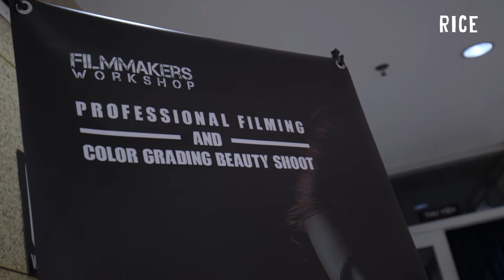Filming and Colorgrading in beauty shot BTS - The Filmmakers Workshop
The behind-the-scene video of "Filmming and Colorgrading in Beauty shot ," the first event of a non-profit workshop series organized by RICE and its partners. The workshop is meant to give young filmmakers in Vietnam an access to knowledge and hands-on experience with complex yet practical techniques.

Filmming and Colorgrading in Beauty shot was organized on Febuary 14-15, 2016 in Ho Chi Minh City.

Video behind the scene của workshop "Quay phim và Chỉnh màu trong Beauty shot" diễn ra vào ngày 14 -15 ở TP Hồ Chí Minh. Đây là workshop đầu tiên trong chuỗi workshop miễn phí do RICE và các cộng sự đồng tổ chức, nhằm mang đến cho các nhà làm phim trẻ ở Việt Nam cơ hội tiếp xúc với các kỹ thuật tiên tiến và thực tế trên thế giới.

Credit to:
Video Produce by the RICE Team

Camera: Son Ha, Dong On
Editor: Son Ha
Sound: Tam Phan
Audio Mix: Tam Phan
Colorgrade: Laura